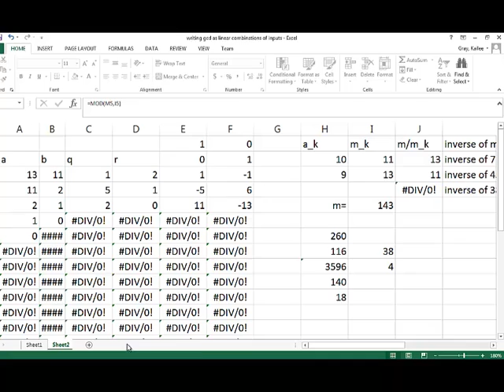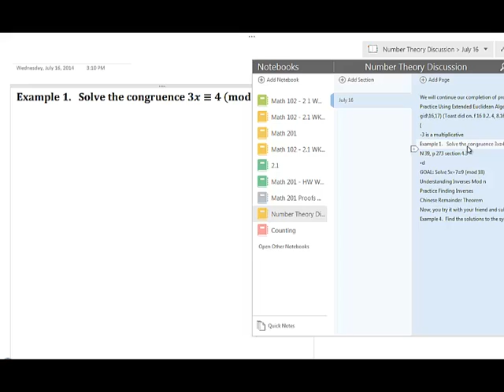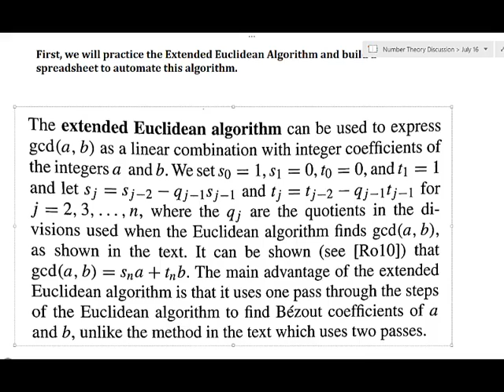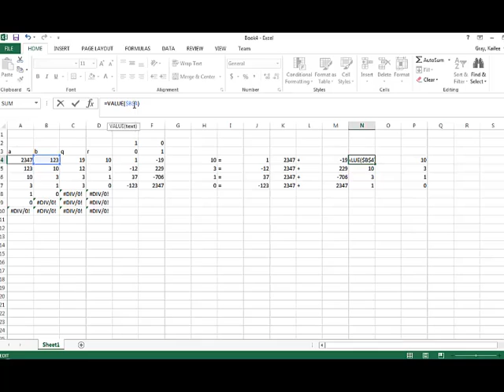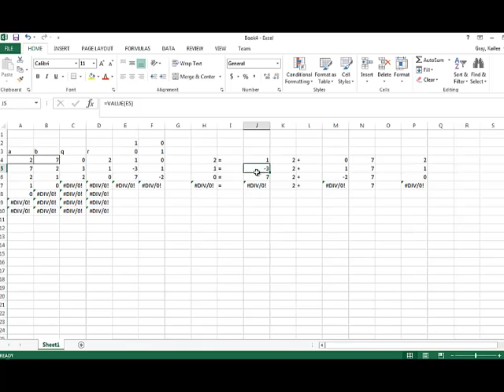Building a spreadsheet to complete the Extended Euclidean Algorithm